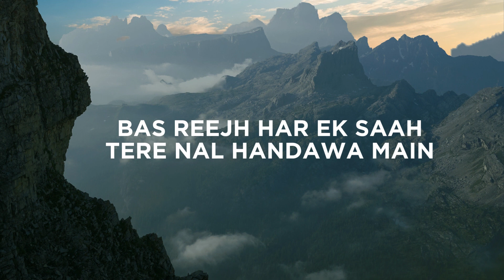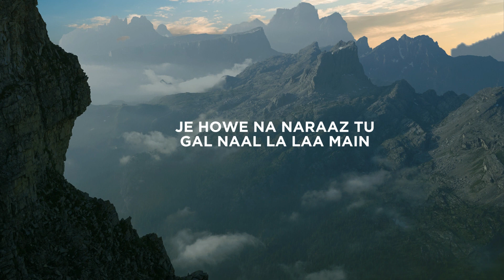Teriyaan Deedaan (Lyrics) | Parmish Verma | Prabh Gill | Desi Crew | Dil Diyan Gallan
Song - Teriyaan Deedaan
Movie - Dil Diyan Gallan
Singer - Prabh Gill
Music Director - Desi Crew (Goldy Kahlon & Satpal Malhi)

Check Out The playlists on this channel